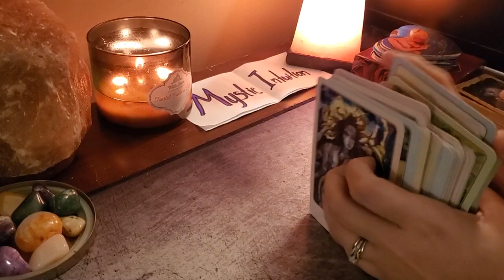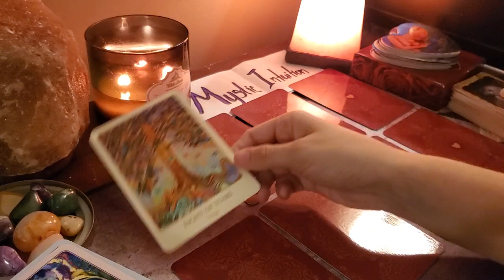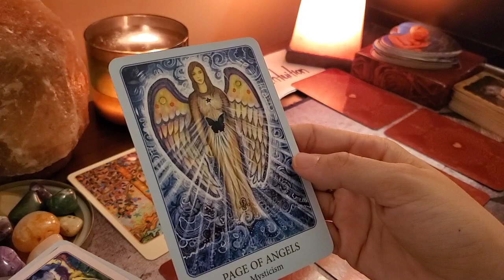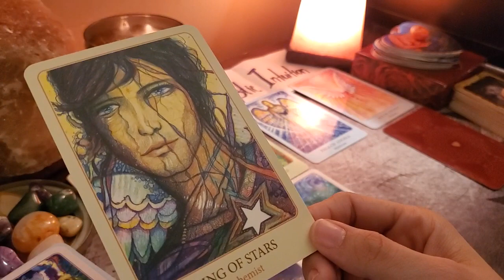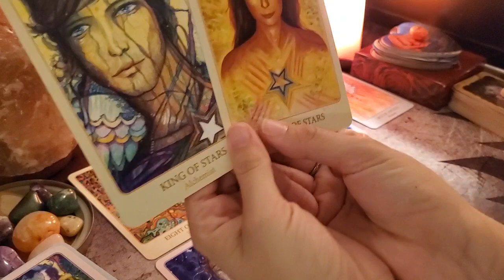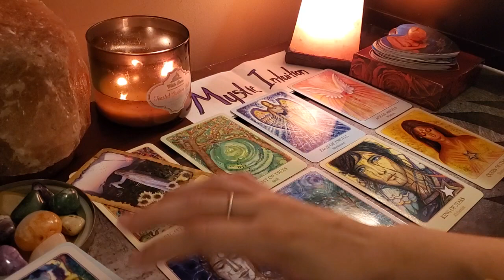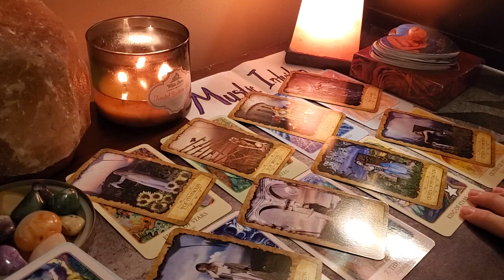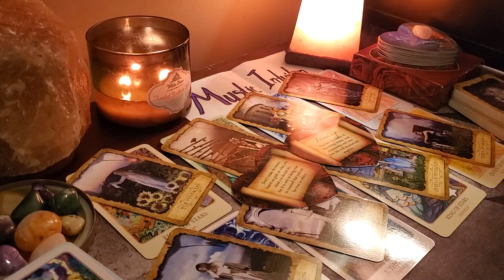CANCER ♋ Soul Bound 🔥 DM wants honest communication. DF mirroring physical desires! | January 2020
Welcome

This is your Soul Bound reading for Twin Flames and Soulmates! This is a general reading that will not resonate with everyone. You can check your moon, rising and venus sign for additional messages.

TIME STAMPS:
Announcements - 0:19
Reading Starts - 1:13

Decks Used:
The Art of Love Tarot
Mystic Dreamer Tarot
Lover's Oracle

Monthly Schedule:
Week 1 - Zodiac Monthly
Week 2 - Twinflame/Soulmate
Week 3 - All Signs vs. Your Sign
Week 4 - Passion Prediction

Monday: Pisces, Aquarius, Capricorn, Sagittarius
Tuesday: Scorpio, Libra, Virgo, Leo
Wednesday: Cancer, Gemini, Taurus, Aries
Thursday: 72 Hour Weekend Reading